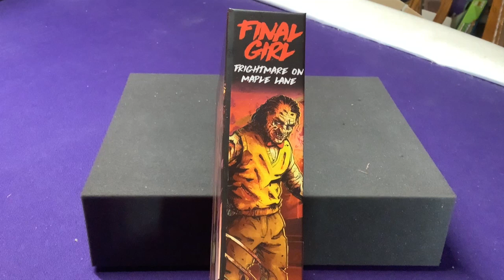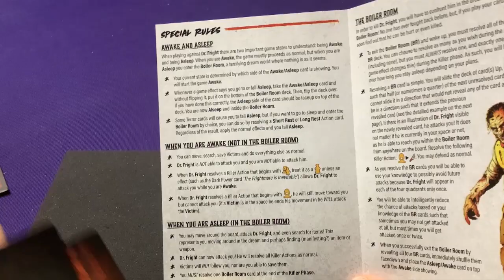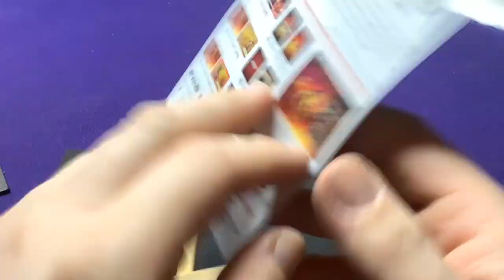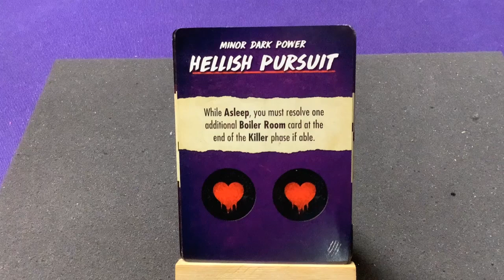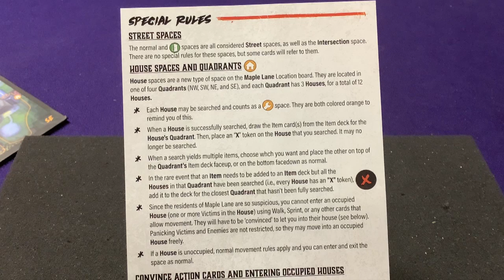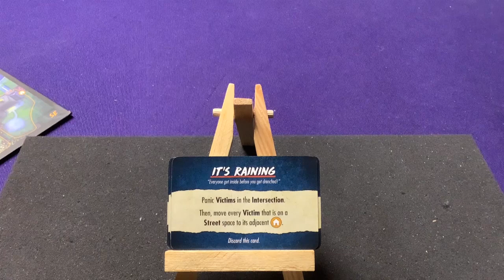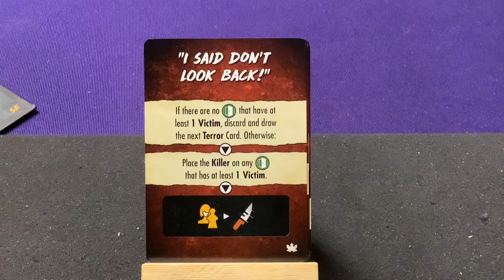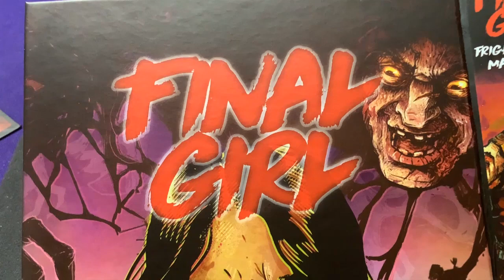Final Girl expansion: Fightmare on Maple Lane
Unboxing a Feature Film expansion for Final Girl - a solo horror game based on the trope of the same name.

Fightmare on Maple Lane has you managing your time awake and asleep to fight the nightmare Dr. Fight. In your dream state, face the killer in the Boiler Room, then wake up and trying to hide in houses around Maple Lane.

*NOTE* A Core Box is required to play - then matched with any expansion.